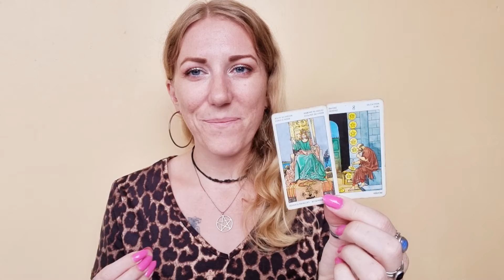🌕 AQUARIUS | Full Moon in Capricorn Horoscope & Tarot | 11-17July 2022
Happy full moon! 🌕♑️🐐